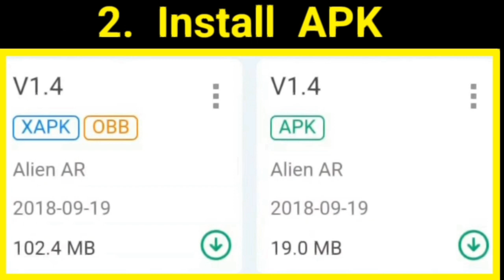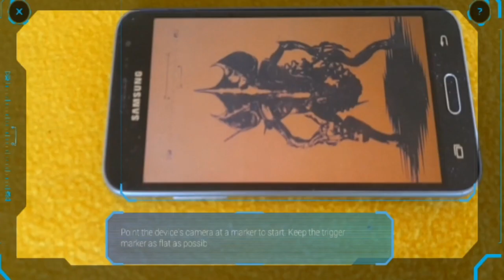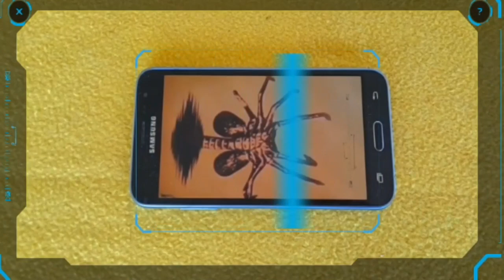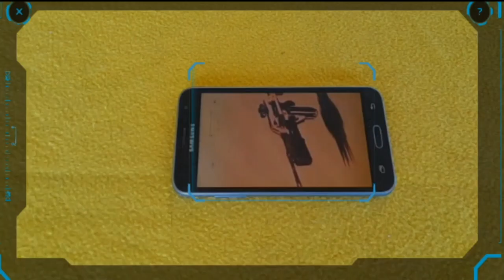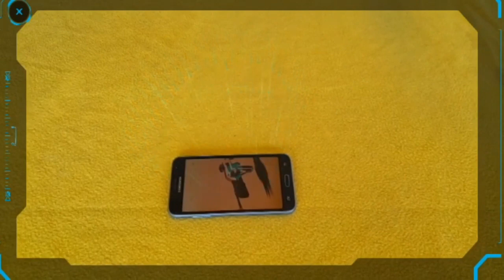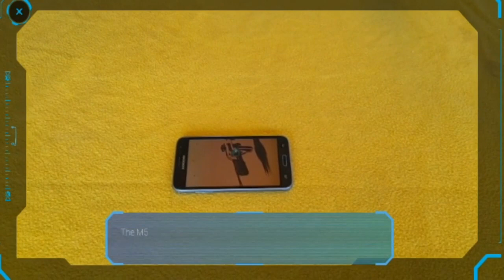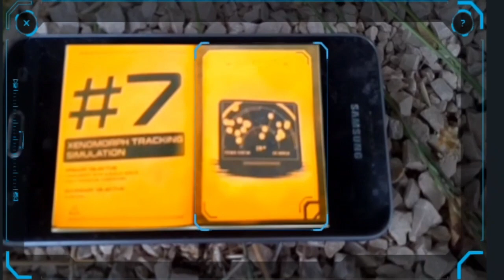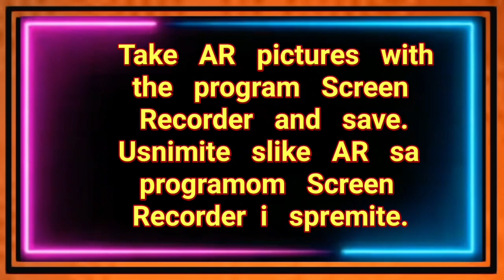Alien AR Book APK and flashcard